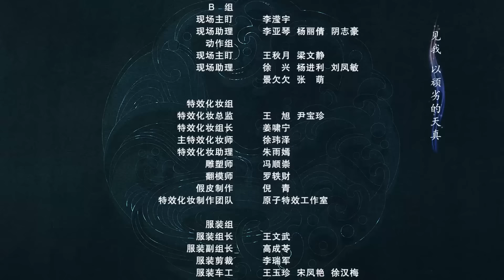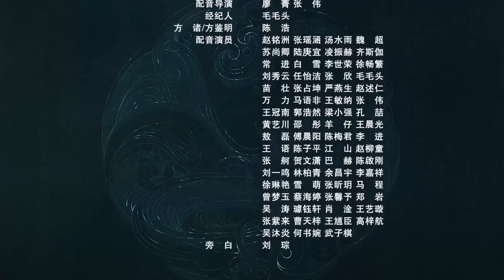PHIM THUYẾT MINH | Hộc Châu Phu Nhân - Tập 42 | Dương Mịch & Trần Vỹ Đình | Ổ Mọt Phim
Tên khác: Novoland Pearl Eclipse

Đạo diễn: Kim Sa

Diễn viên: Dương Mịch, Trần Vỹ Đình

Tóm tắt nội dung:

Trên đại lục Cửu Châu rộng lớn, dưới triều đại Đại Trưng loạn lạc, ngư dân trở thành công cụ của quan binh, họ phải liều mạng tìm lấy nước mắt của Giao Nhân - thứ mà ngư dân phải cống nạp cho quan binh lúc bấy giờ.
Phương Chư cưu mang Hải Thị và nhận nàng làm con trai nuôi khi cô bé vừa lên 8 tuổi. Từ đó trở đi, Hải Thị trở thành học trò của Phương Chư bằng cách nữ cải nam trang.

Phản loạn trong triều đình lại nổi dậy, Hải Thị dũng cảm chọn lựa gánh vác trách nhiệm bảo về hòa bình cho Đại Chủy, đồng thời cuối cùng đối mặt với tình cảm của 2 người Phương Chư và Đế Húc.